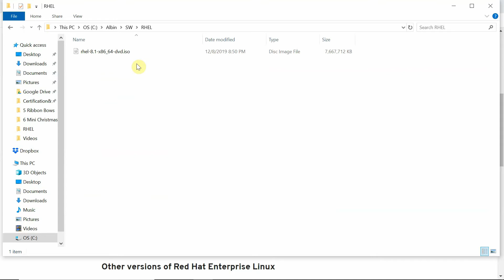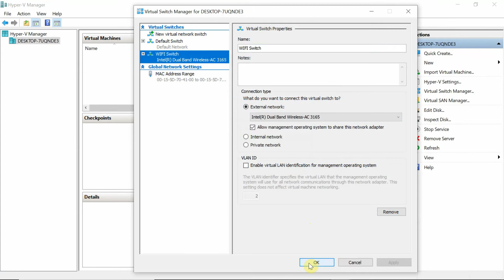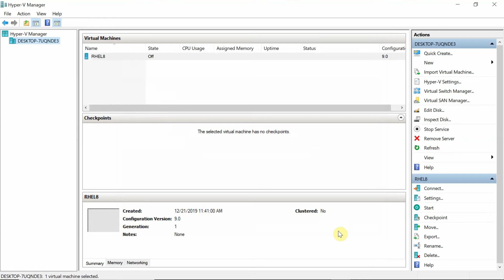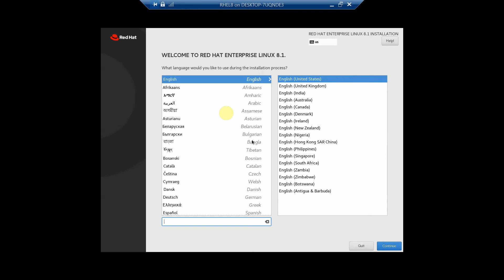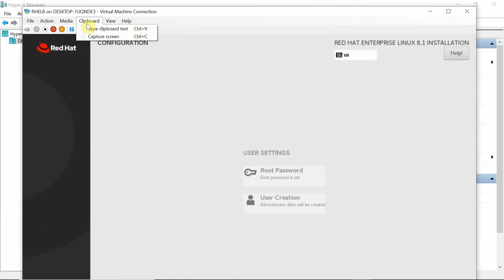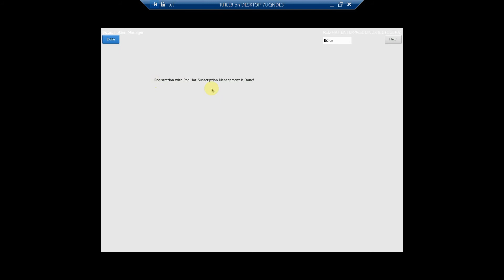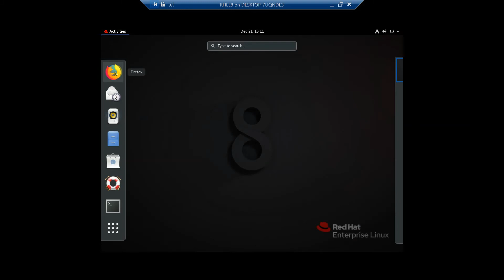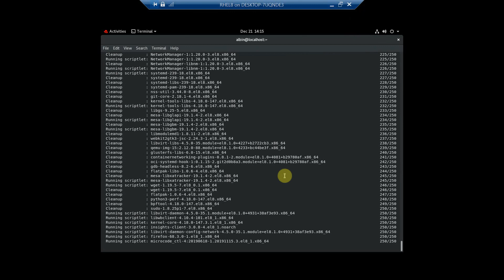Configure the RHEL Virtual Machine with Hyper-V in Windows 10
This video explains the step to configure the RHEL virtual machine with Hyper-V in windows